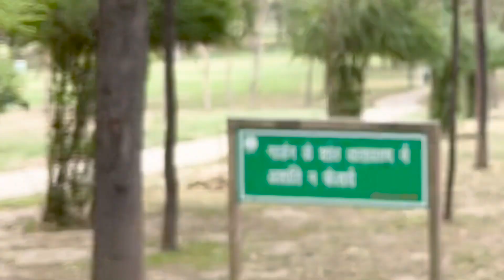Ameer logo ka park | foreigner’s first choice ✌🏼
Nehru park Delhi | foreigner’s first choice ✌🏼

Nehru park Delhi | best park of Delhi | free park in Delhi | sabse sunder park

Nehru park Delhi ke Chanakyapuri mei  1969 se stablished hai . Is park ko Delhi ka sabse khubsurat park kaha jaa sakta hai Jo ki free mei available hai  park ke aas pas ka Jo ilaka hai vaha kayi desho ki embassies mojud hai jisse ye andaza lag sakta hai ki yaha ka security level or standard of living kaafi Acha hoga yehi Karan hai yaha kaafi sensible crowd ata hai or foreigners bhi bahut aate hai . Itna acha park free mei Delhi mei or kahi nahi dekha jaa sakta ye park roz open hota hai Baki video dekhe or feel karei Delhi ke sabse khubsurat or Amiri chalkate is park ko 😊

Entry free
All day open
5am to 9pm

Parking - free

 / weeindians